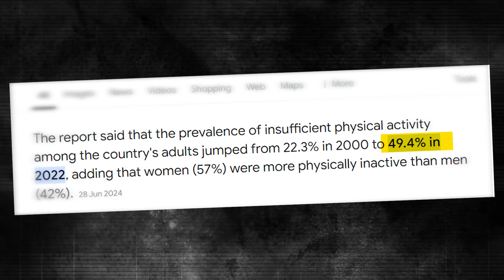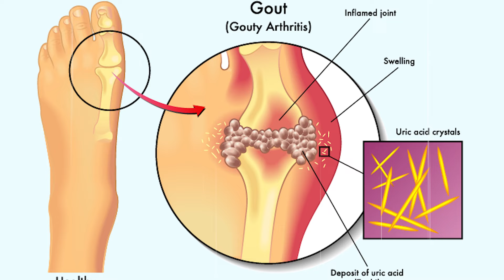Fat से Freedom: 30-day challenge to lose up to 5 KG Fat | India’s biggest challenge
🔥Upto 5 KG Fat loss in 30 days for Free!

🤝 भारत के सबसे बडे FAT LOSS Challenge में भाग लिजिये :- Fat से Freedom 15 अगस्त 🇮🇳 से शुरू हो रही है

With Coach For Life
13+ Years Experience | 12000+ Success Stories 🚀
10,853 Google Reviews | 4.9-Star Rating 🌟

🇮🇳 15 अगस्त को भारत स्वतंत्रता के 28,104 दिन मनाएगा।🎉
हमारा मिशन: उसी दिन 28,104 KG वजन कम करने का संकल्प लेना और 1 महीने में इसे पूरा करके एक स्वस्थ भारत का निर्माण करना ! 🫡🇮🇳💪

Let’s Make India Fit Again 🇮🇳💪!

Maximum participants: 10,000!
🙌 1000 + have already joined…